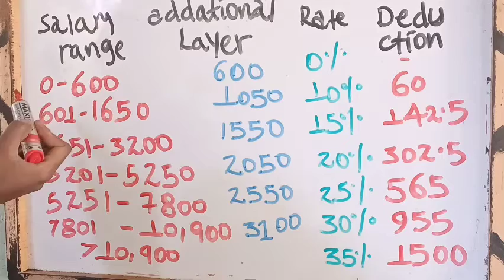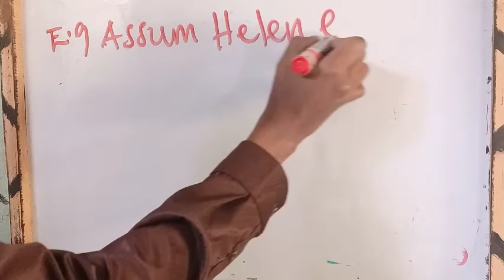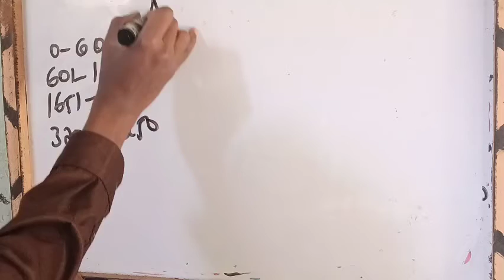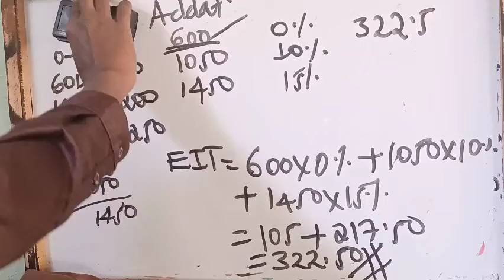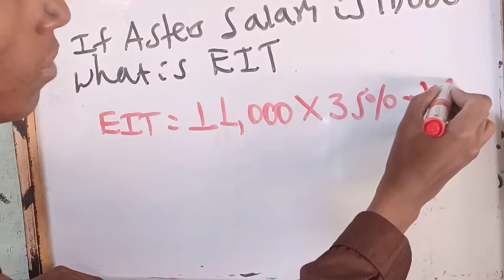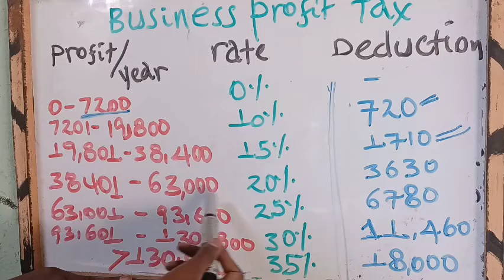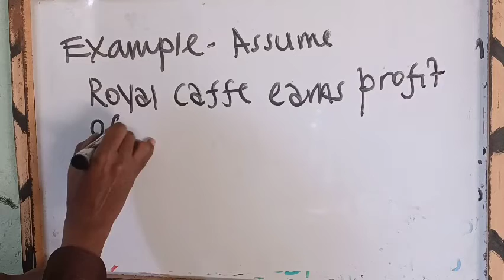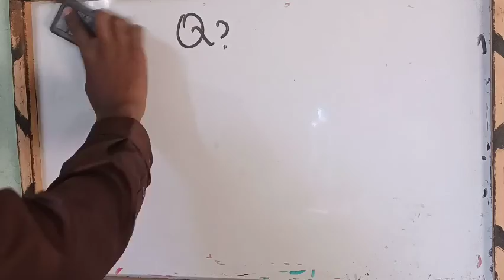የደሞዝ እና የስራ ግብር#Income Tax#Employment income tax#Business profit Tax#How to calculate Tax#Direct TAX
This video helps you how to calculate Tax.Salary Tax.Business profit Tax